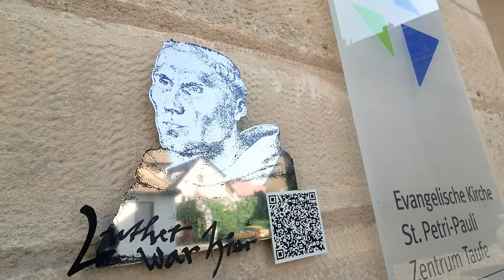獨處 | 德國馬丁路德之旅 | Mary Cheung 張瑪莉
11.「獨處」